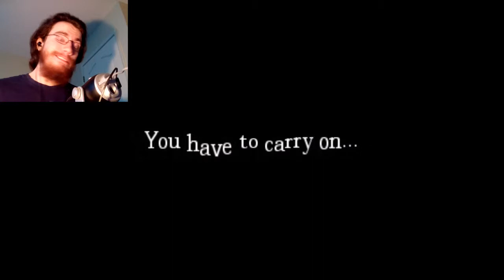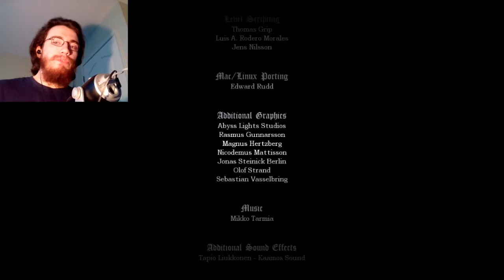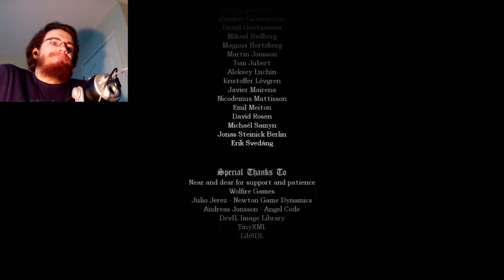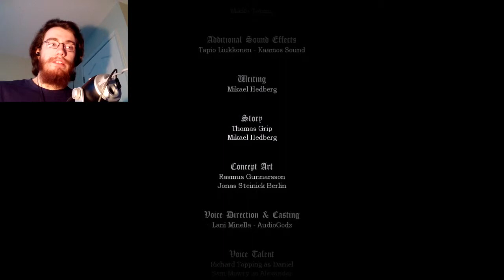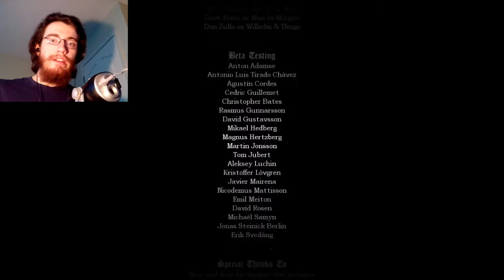Amnesia: The Dark Descent | Part 18 [END] | I WON!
I gotta be honest, both endings to this game were not quite as long as I remember. But it's still one of my favorite horror games.